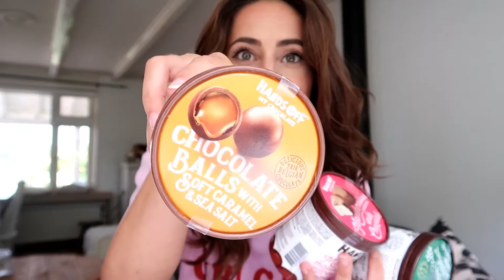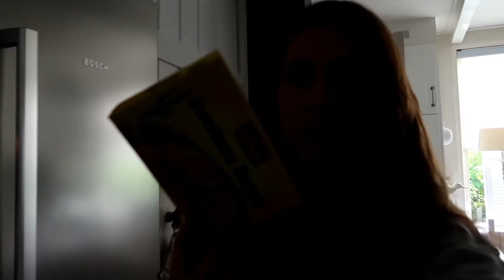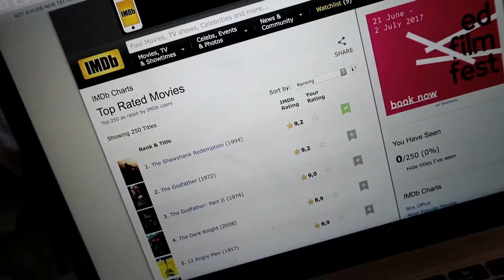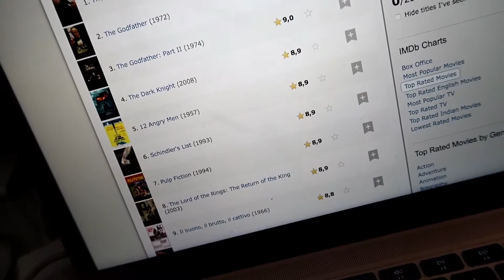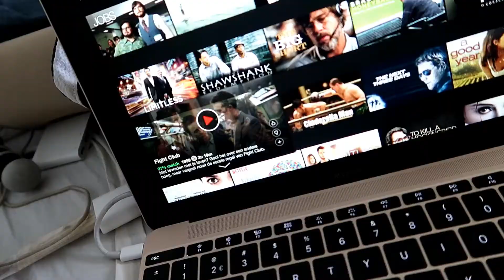WEEKLYVLOG 10 ★ 250 films kijken, een rondleiding bij Jo Malone London & PLL finale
Hi guys! Leuk dat je naar mijn video kijkt. Vond je de video leuk?

Elke woensdag om 6.00 uur (ochtend) staat er een nieuwe week vlog online! Ik laat mijn reisjes zien, events van de coolste merken, ik test make up, ga opzoek naar de lekkerste eettentjes en noem het maar op!